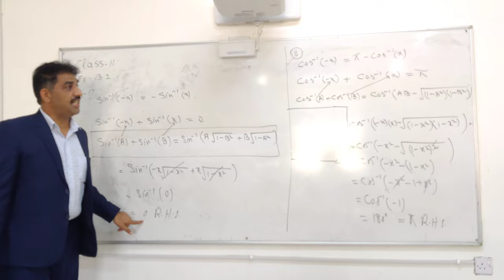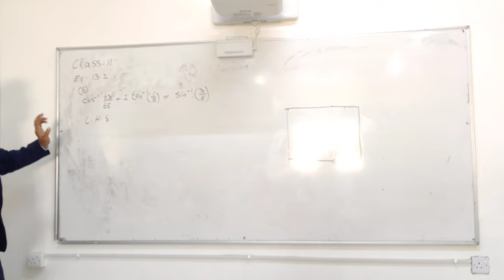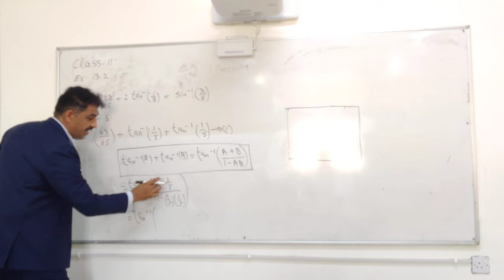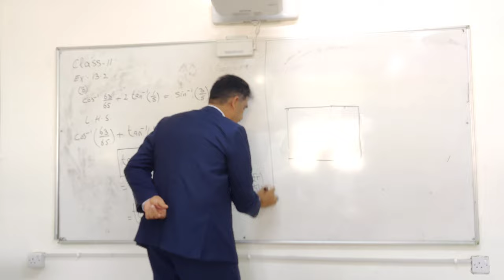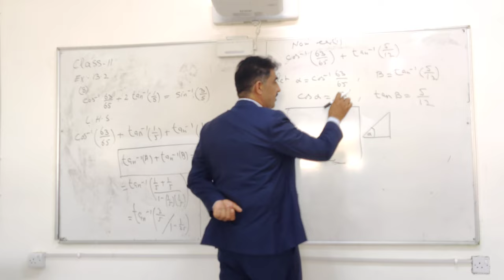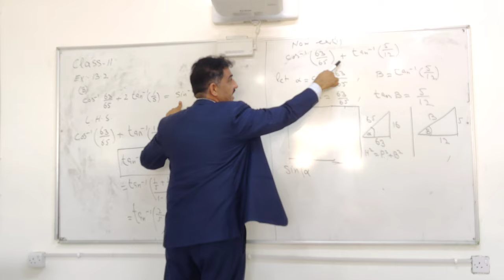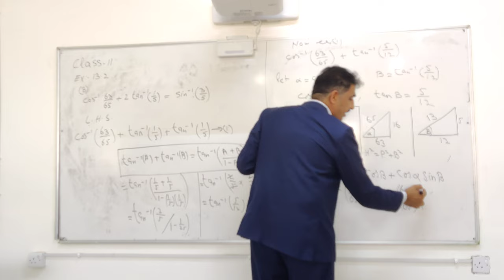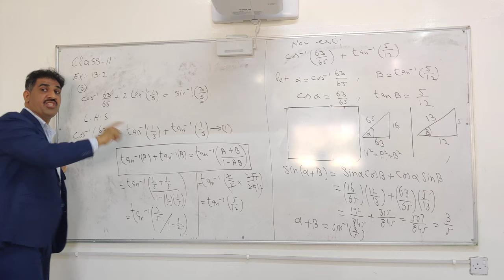Class 11, Exercise 13.2 , Question 18 and 8, Math with Irfan faiz,